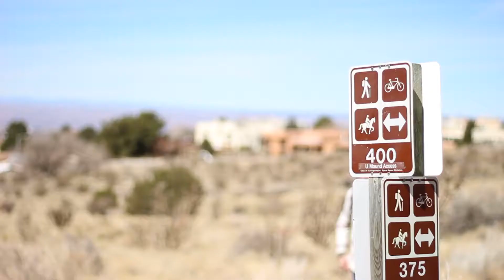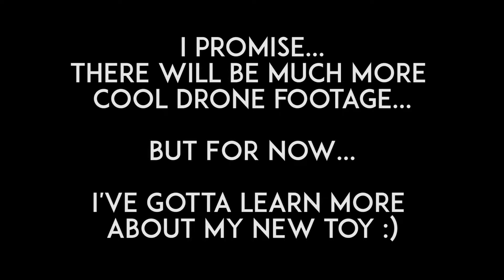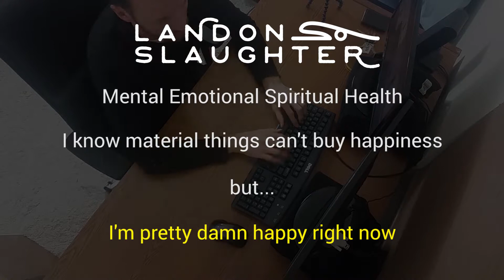A New Radical Toy - Yoga Dream Journey Wk 78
Well... I did something kinda crazy... This is something I've wanted for over a year now and I finally took the leap and got one!